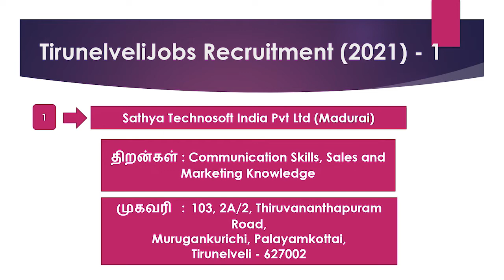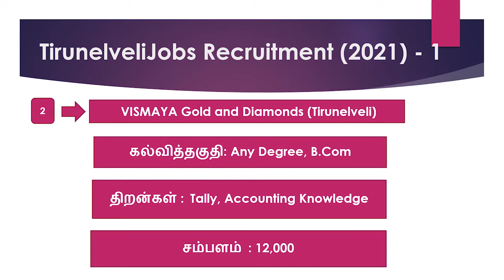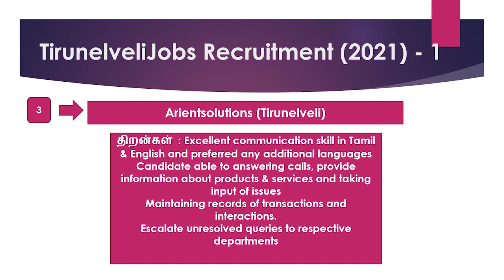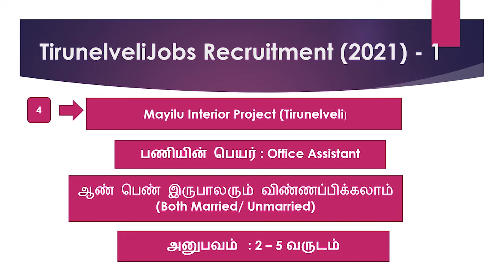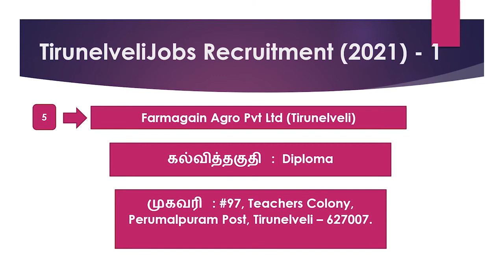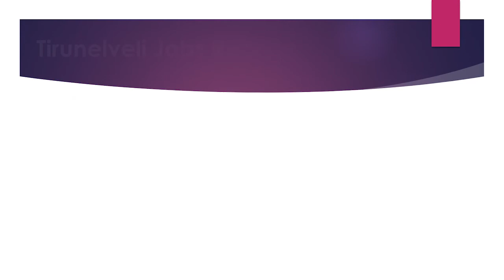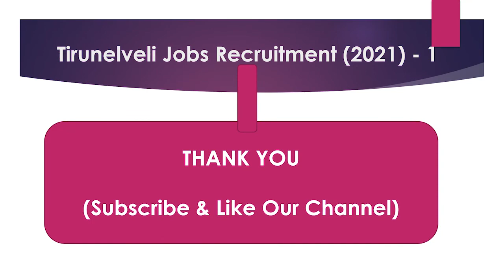Tirunelveli Private Company Job Recruitment 2021 -Part 1 | Jobs In Tirunelveli